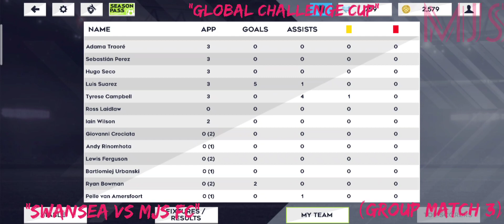DLS 21 | SWANSEA 1 - 3 MJS FC | Global Challenge Cup | Group Match #3